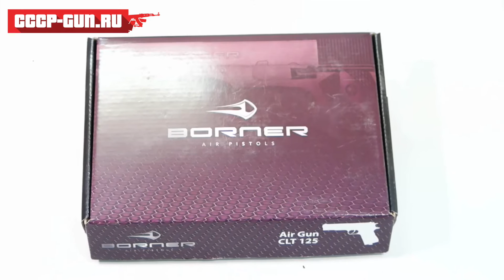Пневматический пистолет Borner CLT125 (Видео-Обзор)